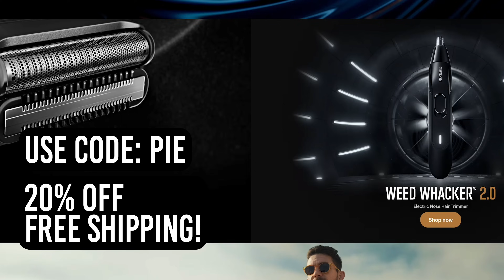Jarred Abandons Us to Live the Rockstar Life ft. Heather Lynn - TFP 59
Jarred left the podcast to go get milk and cigarettes, that was a while ago. Heather is filling in for him while he is gone.

Mando
ShopMando.com
Code:PIE

Manscaped
Manscaped.com
Code: PIE

Smokeless vets
Smokelessvets.org for information about how to ditch cigarettes for good